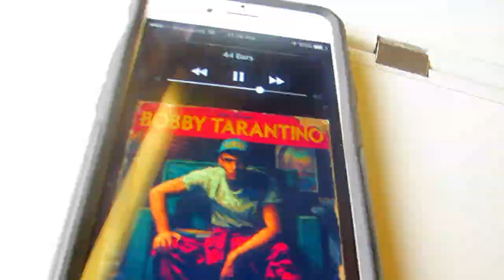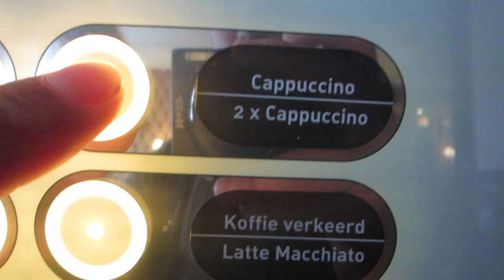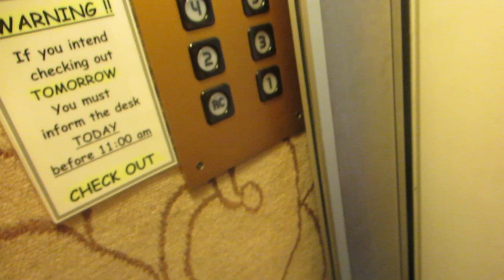Europe Cinematic Edit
During the summer 2016 my family and I took a trip to Paris then Amsterdam, I will be most likely making videos from the catacombs and Anne Frank house, please subscribe and enjoy:)